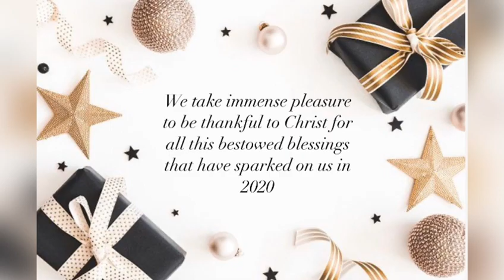INVITATION FOR WISHFUL WINTER 2020 AT DEEP MEMORIAL PUBLIC SCHOOL RAMPRASTHA GHAZIABAD